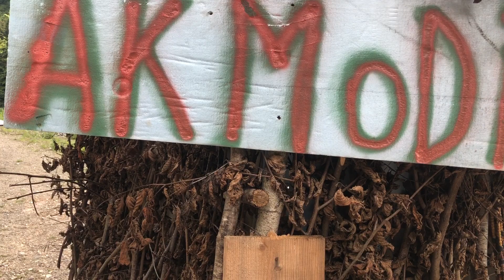Tushuri / თუშური / Gökhan Özkan - Okan Subaş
Panduri:Gökhan Özkan
Salamuri:Okan Subaş